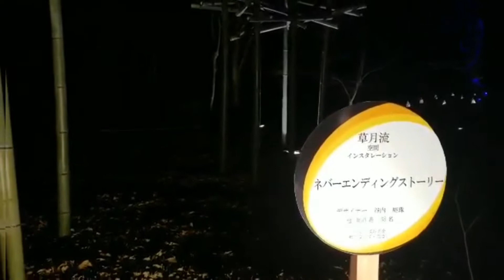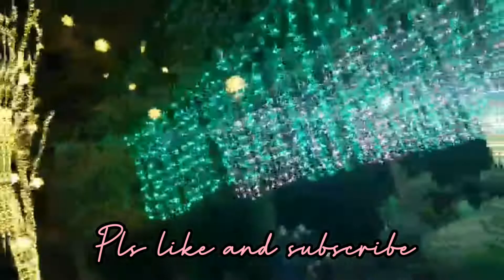Part. 2 Christmas Illumination @Shinrin Koen Saitama